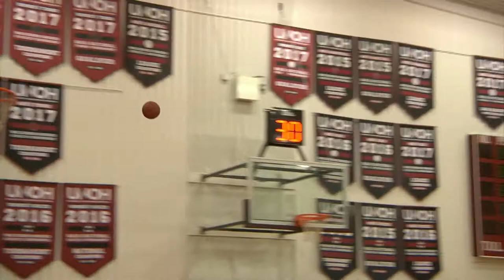UNOH FCA vs Lima Police Basketball